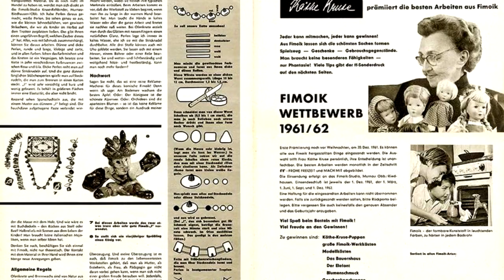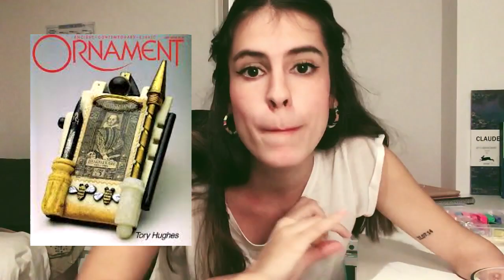Millefiori: la parte más kitsch de los romanos | La Pequeña Amelie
¡Felices fiestas, guapas y guapos!
Aquí os traigo el vídeo que va a despedir este we-do-not-speak-his-name año. ¿Los romanos ya inventaron la bisutería de Claire's? A lo largo del vídeo hay una tarjeta que enlaza con un vídeo maravilloso para que veáis cómo se hace hoy día la técnica, que también os dejo

Página web, donde puedes encontrar mi TFG sobre la arquitectura de El señor de los anillos

📚 Por si quieres saber más, te interesará:
DeDOMINICS, Jill A. (2011). "Polymer Clay: A Modern Medium Comes of Age", Revista Ornament, 34, pp.
OLIVER, Andrew Jr. (1968). "Millefiori Glass inClassical Antiquity", Journal of Glass Studies, Vol.10, Corning Museum of Glass, pp. 48-70.
Illinois State Museum Society. (2002). "Millefiori technique", Illinois State Museum. (De
PALOP FERNÁNDEZ, Luis. (2007). "Vidrios romanos en el Museo Cerralbo", Pieza del mes, Febrero 2007. Museo Cerralbo, pp. 4-18. (De

🎶 Música

"Steppin Intro", by Podington Bear (soundofpicture.com)
"13 Dreams", by Yung Kartz (yungkartzbeats.com)